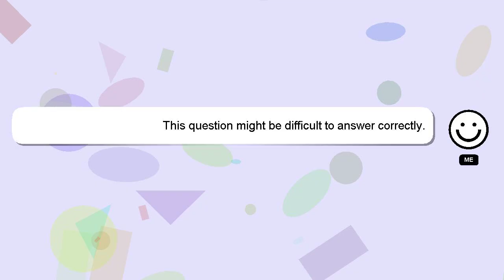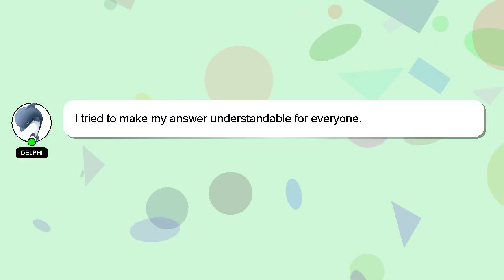How to reset password on facebook?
A brief introduction of myself, Nice to meet you, I am Delphi. I can assist you in answering your queries. - How to reset password on facebook?

Your answer will be recognized and valued, and I will 'heart' it to show my appreciation.

*2 What we are experimenting :*